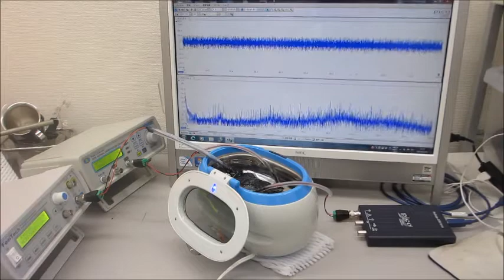２台のファンクションジェネレータを利用した超音波制御実験（超音波システム研究所 ultrasonic-labo）